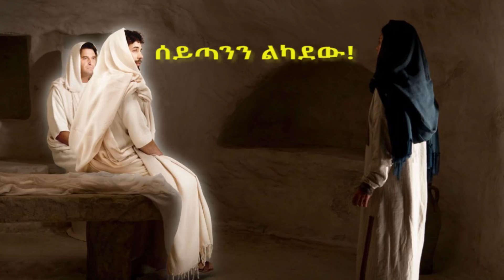ካዱት ካዱት…. kadut KESIS ASHENAFI G/M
LOVE AND PEACE FOR ALL.